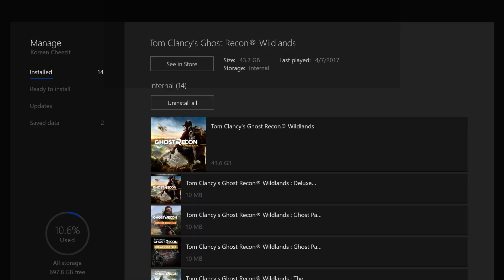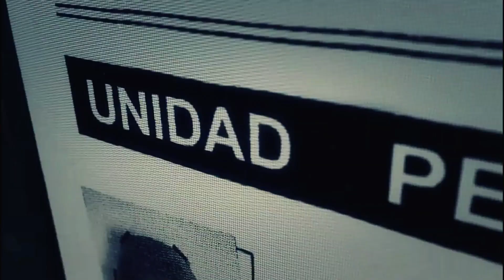Ghost Recon Wildlands - The Unidad Conspiracy - Extreme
Ghost Recon Wildlands! The Unidad Conspiracy! Media Luna Investigation, the first mission out of the three that you get from The Unidad Conspiracy. Difficulty - Extreme (Hardest Difficulty) Solo gameplay. The Unidad Conspiracy takes place in Media Luna.